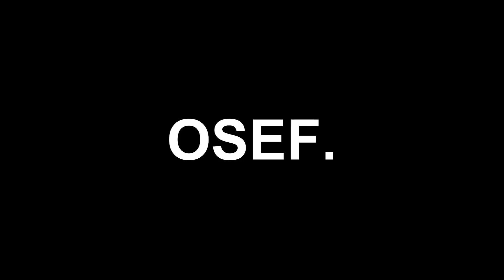Gladiator Ladder Serie #17 - LE GLADIATOR ARDENT !!! (Ft. Foa-Requiem) Dragon Nest EU [FR]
OMG j'ai adoré tourner cette vidéo ! Tout était tellement parfait...

Et en plus maintenant vous pourrez apprendre des choses passionnantes grâce à Foa-Requiem !

Combats :
01:35 : GearMaster
04:20 : GearMaster
06:05 : GearMaster
07:42 : Inquisitor
09:49 : Inquisitor
11:32 : Physician
14:21 : Glaciana
15:49 : GearMaster
17:13 : Inquisitor
21:51 : Saint

Si la vidéo t'as plu, pouce vert, partage et tout tavu.

A bientôt !